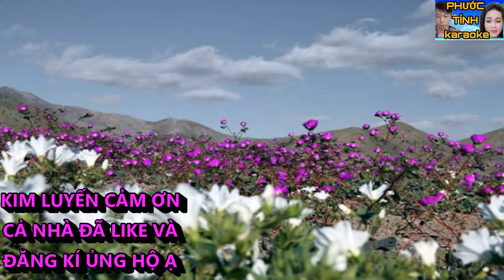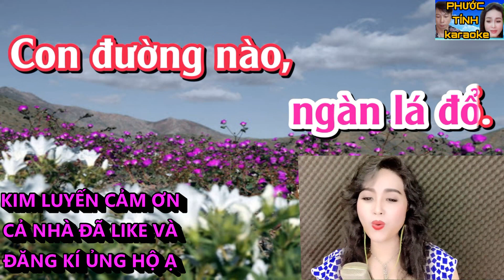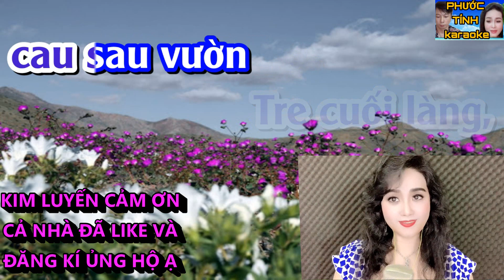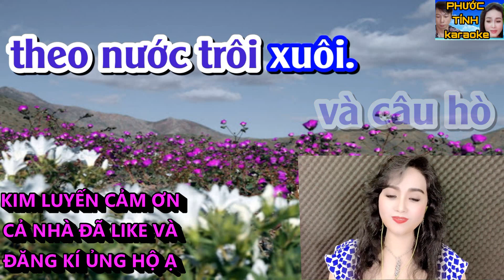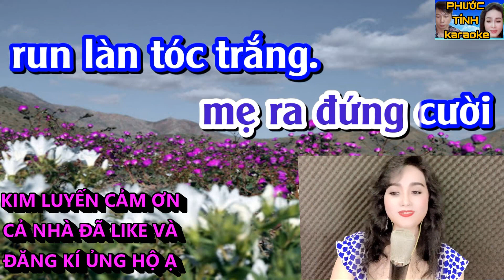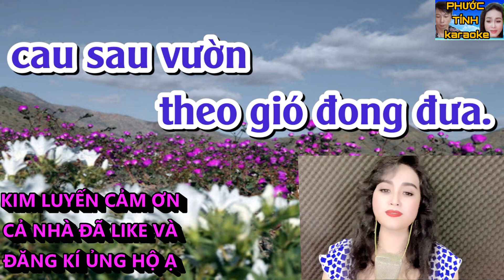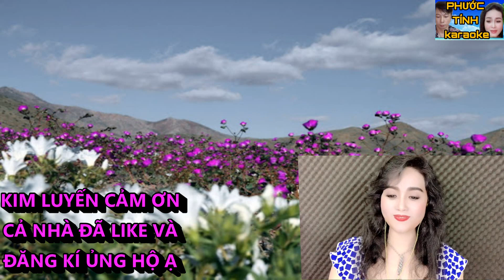NGÀY ĐÁ ĐƠM BÔNG - KIM LUYẾN KARAOKE THIẾU GIỌNG NAM